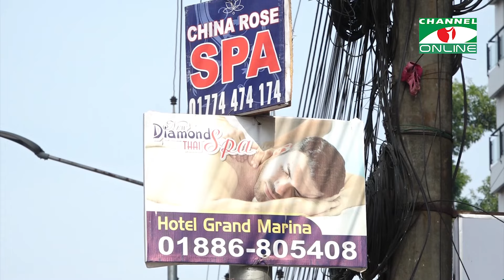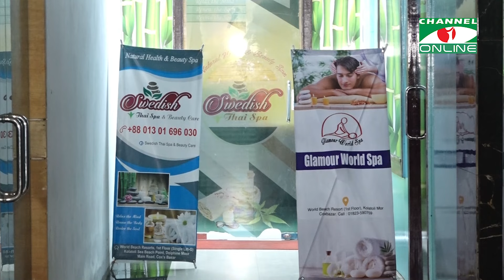কক্সবাজারে স্পা-কটেজের আড়ালে অ//নৈতিক ক//র্মকাণ্ড; ৩৮ জন গ্রে//প্তার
কক্সবাজারে পর্যটকদের ব্ল্যাকমেইলিং, স্পার আড়ালে অনৈতিক কর্মকান্ড  এবং ছিনতাইসহ নানা অপরাধে জড়িত থাকার অভিযোগে ৩৮ জন নারী–পুরুষকে গ্রেপ্তার করেছে পুলিশ। গত রোববার দিবাগত রাতে শহরের কলাতলী পর্যটন জোনের হোটেল ও কটেজ জোনে পৃথক অভিযান চালিয়ে তাদের গ্রেপ্তার করে ট্যুরিস্ট পুলিশ।

তথ্য ও ভিডিও: সারওয়ার আজম মানিক
প্রতিবেদক: আদনান দেলোয়ার

worldwide.